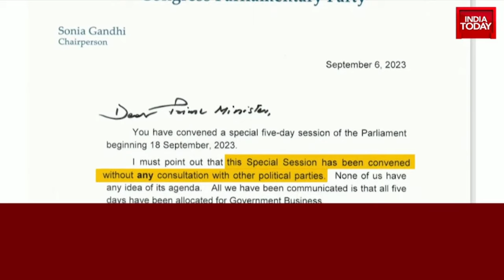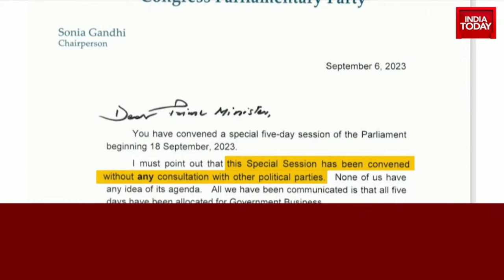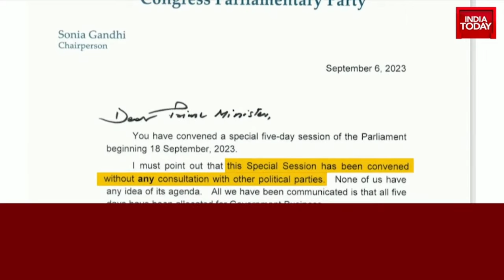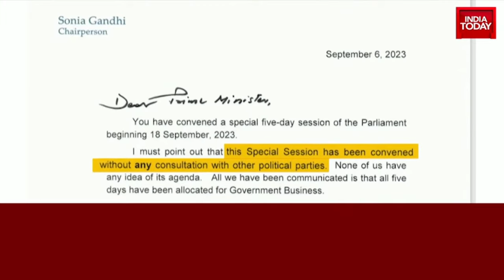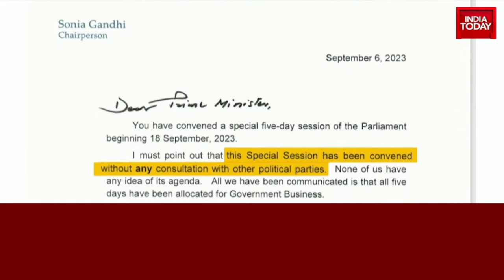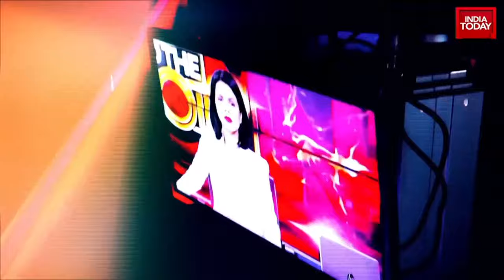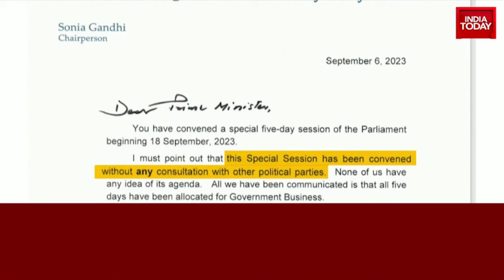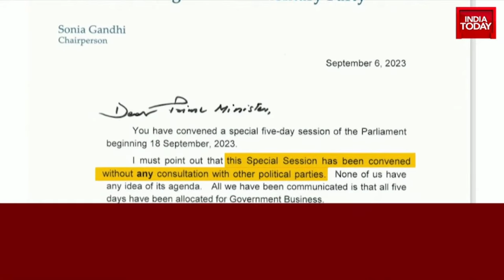LIVE: Rajdeep Sardesai & Shehzad Poonawalla Get Into A Heated Debate Regarding Special Parl Session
Parliament's special session, set to commence on September 18, will begin in the old building. On September 19, on the occasion of Ganesh Chaturthi, the parliamentary operations will shift to the new Parliament building, which was inaugurated by Prime Minister Narendra Modi on May 28 this year.